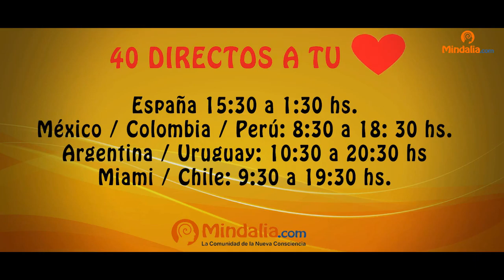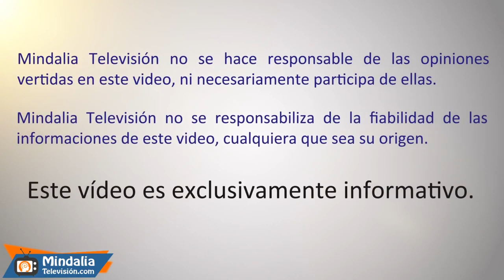Ocúpate de ser tu mismo. Entrevista a Antonio Jorge Larruy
Entrevista que tuvo lugar el 22 de Julio de 2019.

Antonio Jorge Larruy:
Terapeuta especializado en Psicología Transpersonal, Meditación y Mindfulnes. Fundador y director de un centro ubicado en Barcelona dedicado a acompañar a personas que quieren experimentar una profunda transformación en sus vidas. Imparte conferencias, cursos y talleres con el objetivo de difundir un estilo de vida más consciente, presente y meditativo.